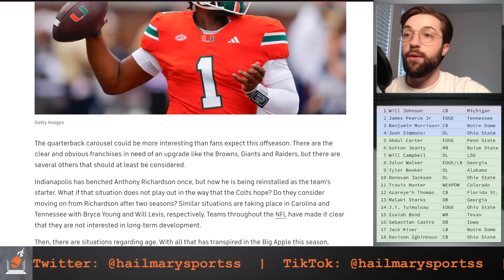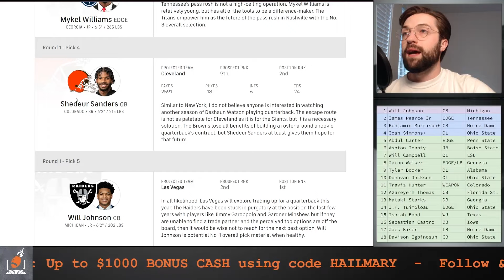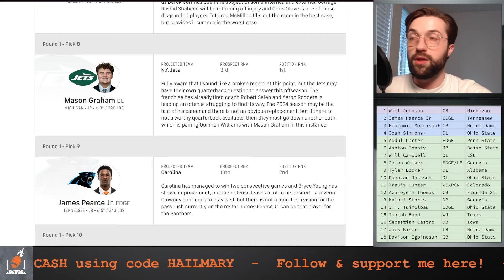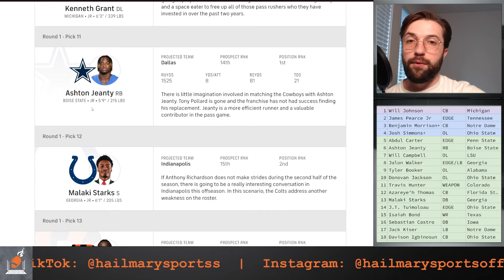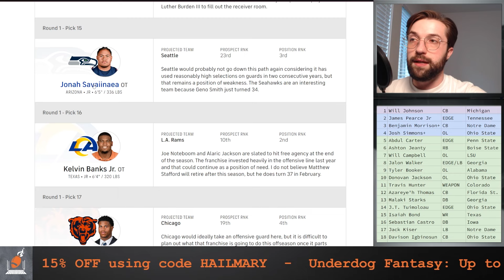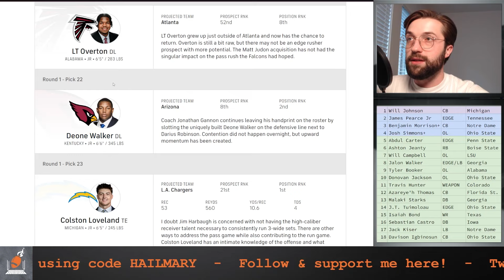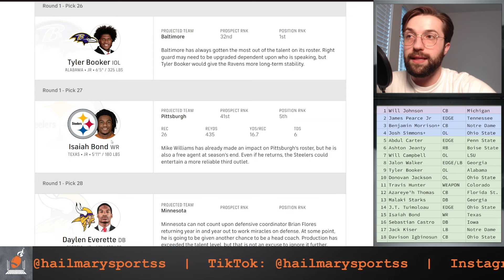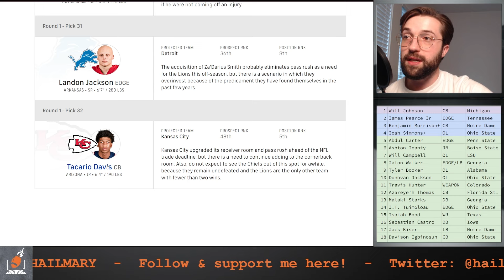CBS 2025 NFL Mock Draft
This is Hail Mary Sports reviewing CBS' 2025 NFL Mock Draft.

Get a 50% match of up to $250 on your FIRST deposit of $10 or more at UnderDog Fantasy using code HAILMARY

Featured players: Shedeur Sanders, Travis Hunter, Quinn Ewers, and more!